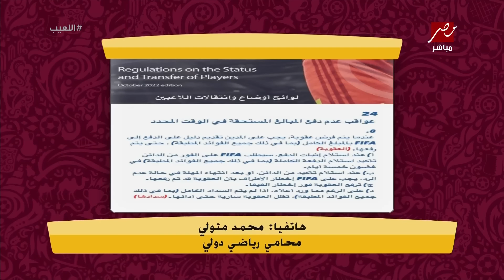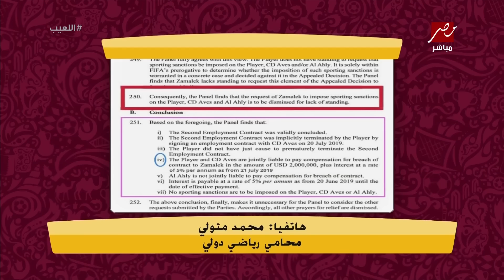جدال قانوني بين خبير لوائح ومحامي دولي بسبب كهربا.. بالقانون هل يلعب بدون دفع الغرامة ؟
جدال قانوني بين خبير لوائح ومحامي دولي بسبب كهربا.. بالقانون وحكم المحكمة الرياضية هل يلعب بدون دفع الغرامة ؟